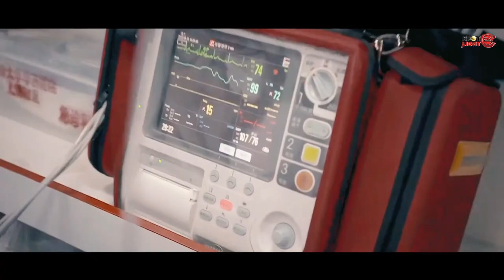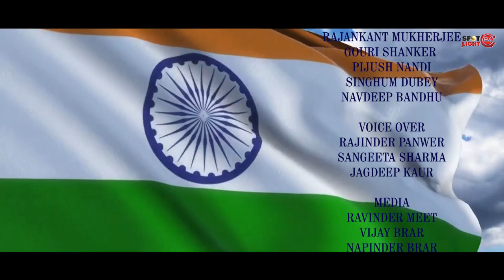Hello India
The motivation song is dedicated to Corona Warriors. “This is a Motivational Song on covid 19 Pandemic. The basic idea of the song "Hello India", is to aware corona victims and affected families. Through the song we are trying to rekindle hope in masses that India will be happy again. The song is dedicated to Corona Warriors and the work done by the administration and media iamid pandemic.